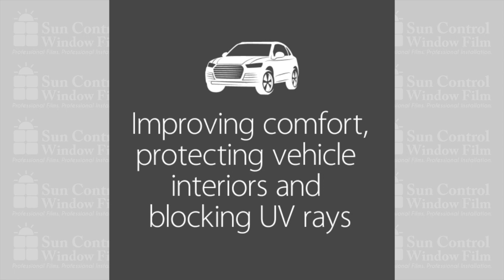AUTOMOTIVE WINDOW FILM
Tinted windows will also improve your visibility when driving by reducing the glare associated with all types of light, from headlights to streetlights to sunlight. This can prevent temporary blindness or other distractions from light, keeping you safe on the road.
The film portion of tinted windows can also keep shards of glass together if you are in a collision, preventing the possibility of tiny shards flying everywhere and causing cuts.